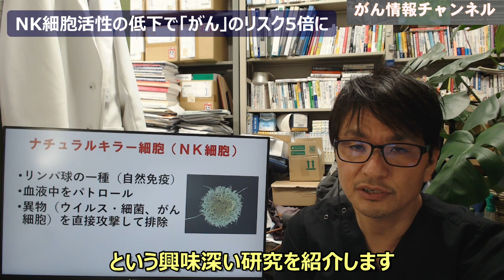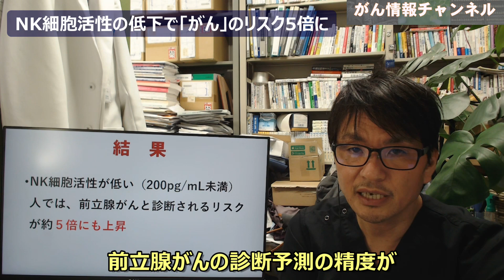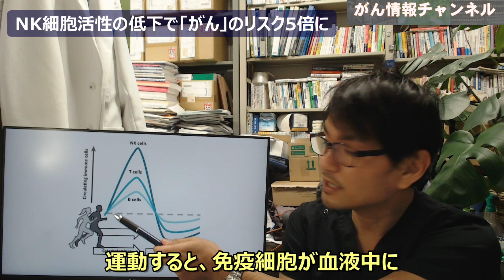ナチュラルキラー細胞（NK細胞）の活性が低下するとがんリスクが５倍に！免疫を高める生活を医師が解説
ナチュラルキラー細胞（NK細胞）は、リンパ球の一種で、血液中をパトロールして、異物（ウイルスやがん細胞）を直接攻撃して除去する、最前線の免疫細胞です。今回、NK細胞の低下が前立腺がんの診断マーカーになるという研究結果を紹介します。

この「がん情報チャンネル」では、
がんについてのあらゆる情報や、最新の話題について、
わかりやすくお伝えしていきます。

みなさんの知りたいこと、
取り上げてほしい話題などありましたら、
ぜひ、コメント欄のほうで教えてください